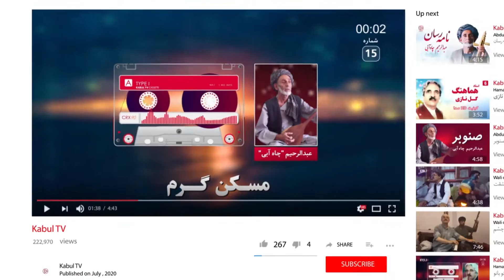دمبوره مست قدیمی عبدالرحیم چاه آبی | Abdurrahim Chah Abe old mast dambora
بهترین آهنگ های محلی افغانی به صدای عبدالرحیم چاه آبی از بهترین های موسیقی محلی و فلکلوز افغانستان تقدیم شما خوبان،
برای دریافت بهترین های عبدالرحیم چاه آبی و دیگرهنرمندان قطغن زمین لطف نموده به آدرس های پایان سربزنید
محبت شما دارایی ماست به محبت و دست گیری تک تک شما خوبان نیاز داریم اگر زحمات ما را لایق محت تان دیدید. پیشاپیش سپاس گذار محبت شما هستیم.

238